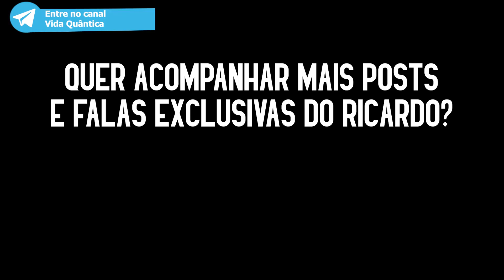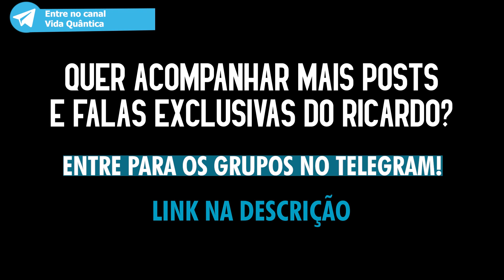Momento Chapuletada com Ricardo Melo: Reconheça suas dádivas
✅ PAPO DE INVESTIDOR AO VIVO AQUI NO CANAL DO YOUTUBE, AOS DOMINGOS ÀS 19:58H.

Namastê🙏